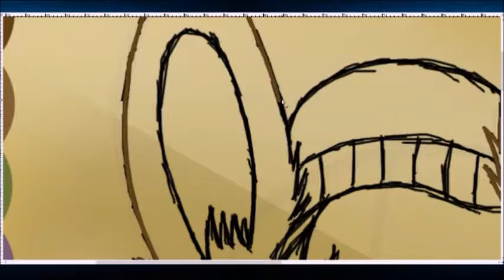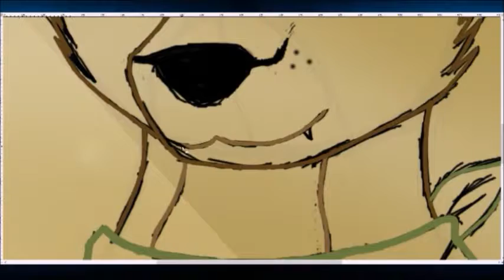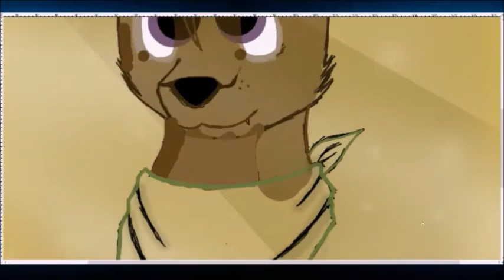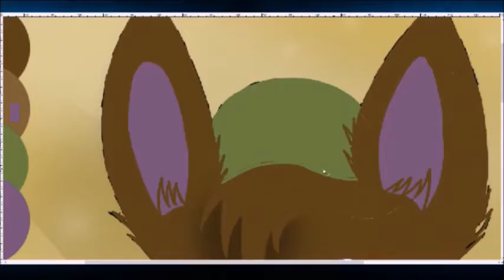The Fluffy Kind of Geeky~ | Tiviyl Speedpaints | Commission Speedpaint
IT'S SO FLUFFY~

Gaming, Ponys, Furrys, and art what else could ya ever want? :3

Channel Content creators:

Tiviyl Scratch - The foxy gamer and artist

Tavi the Cellist - The trolly gryphon

Eragon - The dragon with a majestic beard

Slothy - The tea sipping Furry

Special thanks to our helpers below:

Jade Bloodrayne

Hithead

GodzillaGaming

DDavy

The Neclear Brony

Crusader!